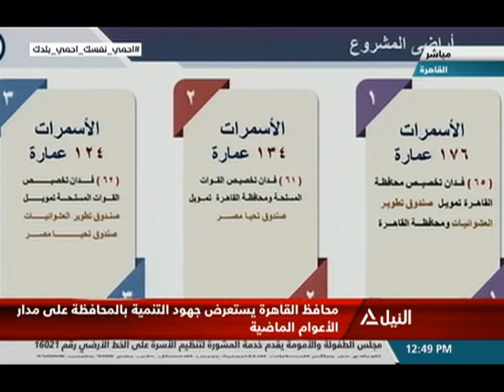كلمة اللواء خالد عبد العال محافظ القاهرة خلال افتتاح المرحلة الثالثة من مشروع الأسمرات